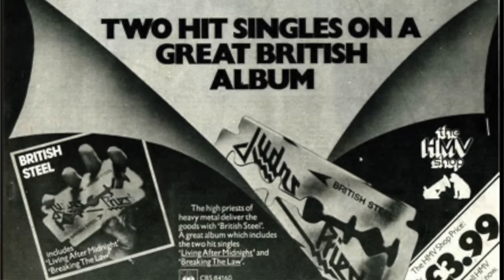First time Iron Maiden and Judas Priest MET on TOUR | 1980 British Steel Tour Reaction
A joined Iron Maiden and Judas Priest tour is every Heavy Metal fan’s dream. But in reality Judas Priest and Iron Maiden did go on a road together… and not once but three years in a row. And as you might have imagined those tours became crucial in the history of Heavy Metal and ironically each of them was extremely different from each other. So in this video let's take a look at the 1980 Judas Priest and Iron Maiden British Steel UK tour, the bands' alleged rivalry, its impact on Heavy Metal and much more. And do you think Iron Maiden and Judas Priest could tour together again?

00:00 - Intro
00:26 - The stars aligned
02:01 - The tour that should not be
04:33 - Where's Eddie?
07:34 - Rivalry
12:09 - This is Spinal Tap

Support our volunteer efforts here on the ground in Ukraine by donating to Steel Wings Foundatino (I am the founder and personally responsible for every penny spent)